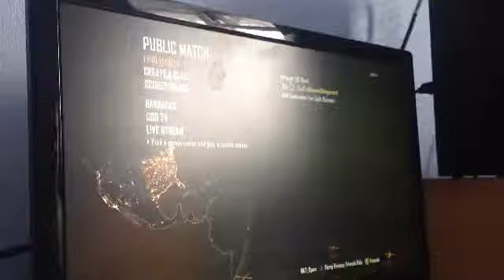Cod bo2 part 1 ft james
Moi and james on bo2 and me being a noob in ep 2. Wait and find out